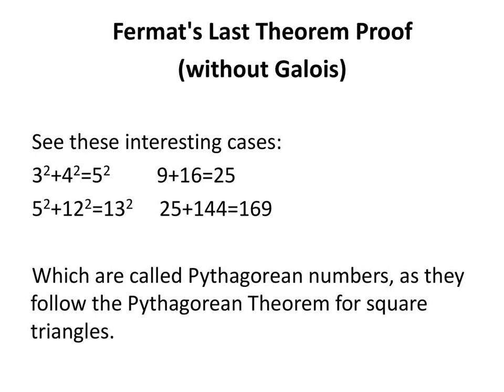Fermat's Last Theorem Proof without Galois